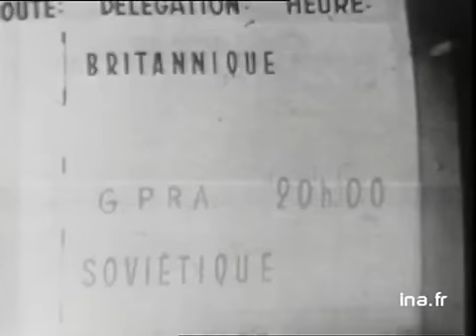KRIM BELKACEM - CHEF DU FLN - PAS DE COMPROMIS NI DE PARTITION DE L'ALGERIE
Né le 14 septembre 1922 à Aït Yahia Moussa en Kabylie,
Krim Belkacem est un homme politique algérien, chef historique du Front de libération nationale durant la guerre d'indépendance algérienne. Surnommé « le lion du djebel » par les soldats francais, il est considéré comme le premier maquisard de la guerre d'indépendance algérienne.

Il a été assassiné à Francfort le 18 octobre 1970 par des généraux et corrompus.

.Alors que LE FLN négociait donc les détails de l'indépendance algérienne ,la partie francaise envisagait plusieurs faits inacceptables une partition de l'Algérie,c'est à dire que le Sahara appartiendrait encore à la France et qu'elle pourrait y faire des essais nucléairs...ce que Belkacem refusa,comme le reste...